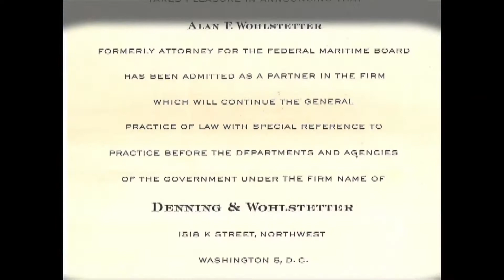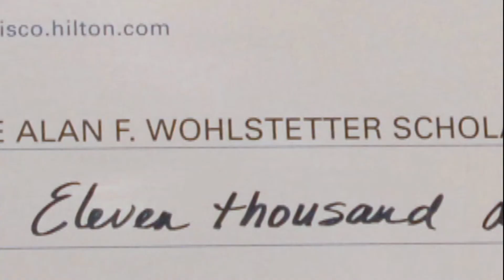Alan F. Wohlstetter Tribute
Mr. Wohlstetter was engaged by the Association's (HHGFAA) founding members back in 1962 to serve as the organization's General Counsel, and has been the only individual to serve in that role for the past 56 years.

Several years ago, Mr. Wohlstetter closed his law practice in Washington, D.C. and moved to a retirement community in Pennsylvania. He continued to serve, however, as IAM's General Counsel Emeritus until the time of his passing.

Mr. Wohlstetter also helped establish and served as General Counsel to the International Shippers Association (ISA). He also served on the Board of Directors for the Alan F. Wohlstetter Scholarship Fund (AFWSF), which was established and named in his honor during the celebration of the HHGFAA / IAM 40th Anniversary in 2002.